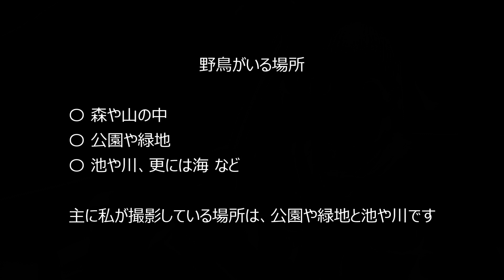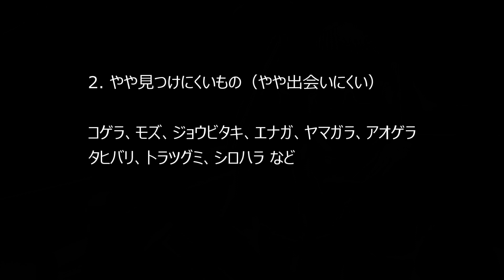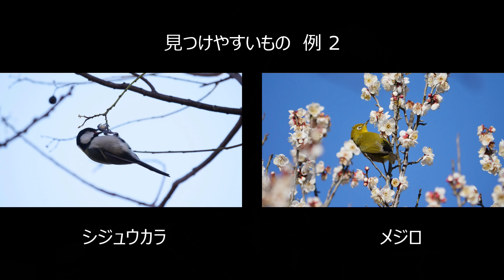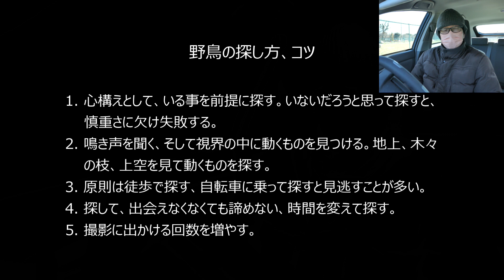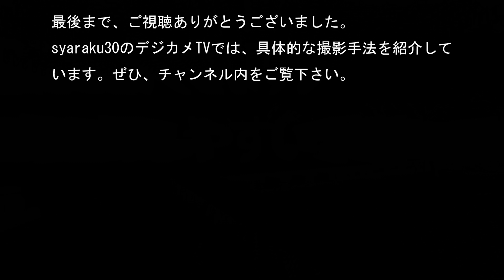【野鳥探し】野鳥の見つけ方・探し方のコツ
野鳥は何処にいるのか？野鳥撮影をしたいけど、野鳥の見つけ方、探し方が判らないと言う方のために、入門用のコツをまとめました。一番基本の公園や緑地での探し方、見つけ方について、鳥種を上げて説明しています。
【目次】
00:00  １．オープニング
00:20  ２．動画の趣旨
00:50  ３．野鳥がいる場所
01:17  ４．公園や緑地での探し方
04:07  ５．見つけやすいもの（出会いやすいもの）
04:22  ６．やや見つけにくいもの（やや出会いにくい）
04:39  ７．見つけにくいもの（出会うのが難しいもの）
05:11  ８．撮影例
05:54  ９．野鳥の探し方、コツについて
08:02  １０．まとめ
08:37  １１．エンディング